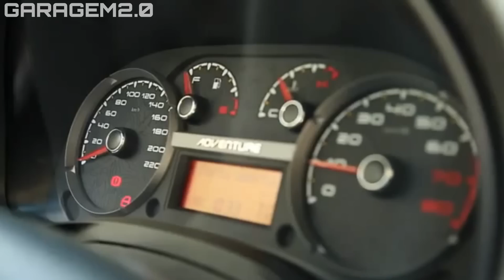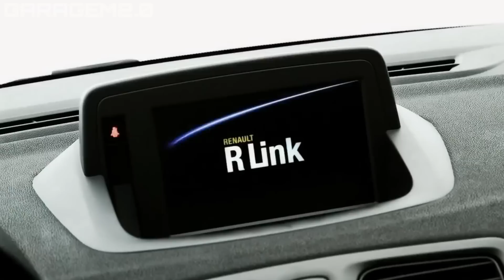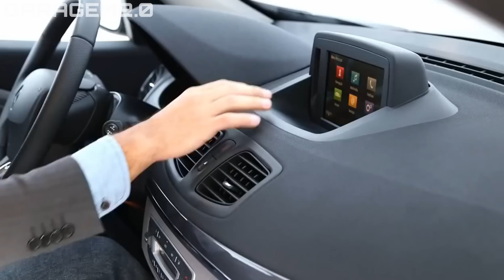CARROS BONS E BARATOS QUE FALEM AS OFICINAS!